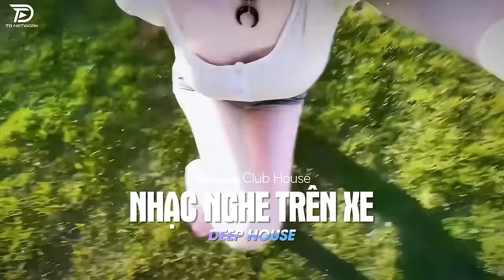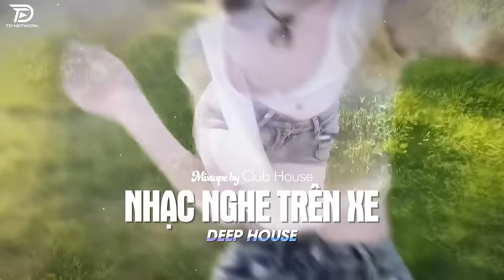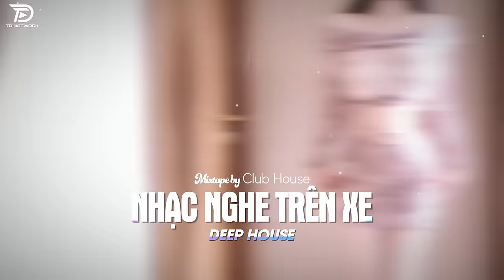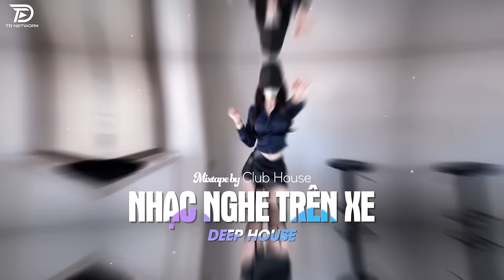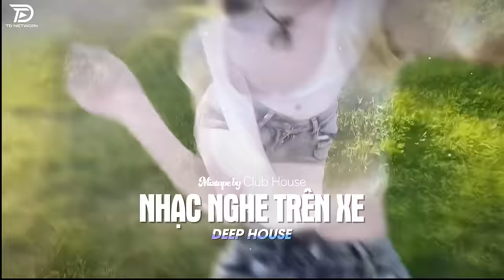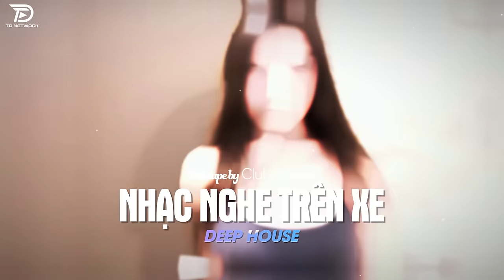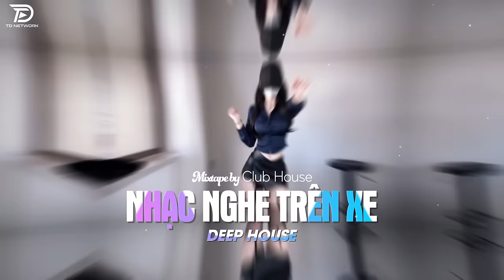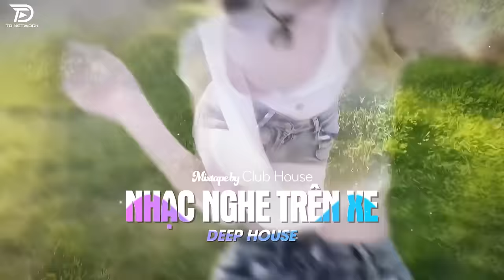NHẠC NGHE TRÊN XE - MIXTAPE VIET DEEP 2024 | DEEP HOUSE 8X9X HOT TIKTOK HAY NHẤT